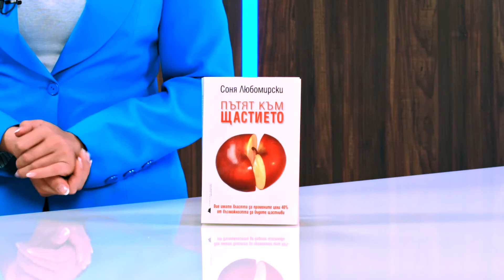Пътят към щастието - Соня Любомирски - store.bg